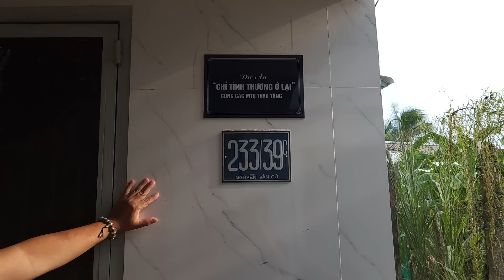Ghé thăm Ngoại Chín Bánh Kẹp Cần Thơ mới đó mà chỉ còn 2 năm nữa là Ngoại tròn 100 tuổi !